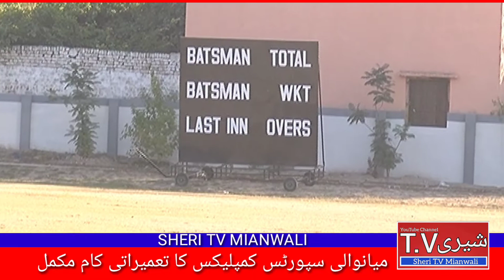Top Cricket Stadiums Mianwali | cricket grounds Pakistan | rai taimoor hayat khan bhatti imran khan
Imran Khan cricket stadium Mianwali
Helo Friends I am SHERI MALIK from Mianwali  This is the official channel
In This Channel SHERI TV Mianwali Sariaki urdu News & Informations Culture Issues Interviews Politicions Public Fun Entertainment Interview
Tradition of Mianwali
Top Cricket Stadiums Mianwali cricket grounds   rai taimoor hayat khan bhatti Mianwali visit